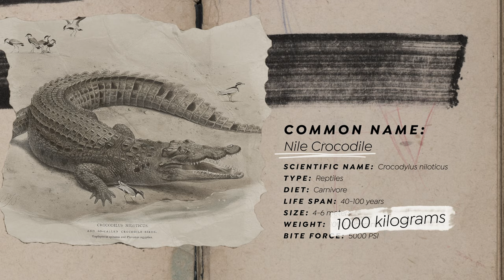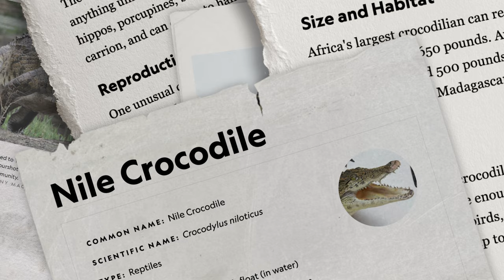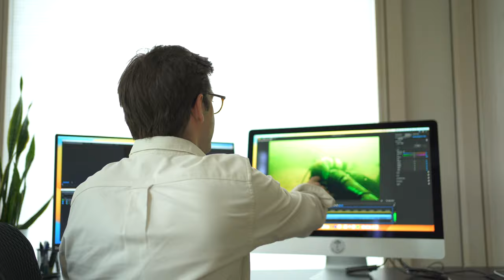We Went Inside a Crocodile Cave I Scary Reptiles Underwater (4K)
Nile crocodiles are the largest croc in Africa, measuring up to 6 meters and weighing 1,000 kilos. These ferocious reptilian giants live right across the continent, including in Botswana’s Okavango Delta.

Beneath the surface of this vast wetland, Nile crocodiles live in hidden tunnels. With a bone-crushing bite force of 5000 psi, you don’t want to get too close. Yet our underwater film crew dared to do just that … and now you can see the stunning results.

Check out this incredible footage of a Nile crocodile resting in its cave in the Okavango delta! This powerful reptilian giant can grow up to 6 meters long, weigh up to 1000 kilograms, and has a bite force of over 5000 PSI. Despite its impressive size and strength, the Nile crocodile is also one of the most ferocious animals in the region and is responsible for hundreds of human deaths each year. Our crew went to great lengths to capture these unique underwater close-ups, navigating the treacherous Okavango delta and facing danger at every turn. Don’t miss this rare glimpse into the secret world of one of Africa’s most fascinating creatures!
This video is perfect for wildlife enthusiasts, nature lovers, and anyone interested in the animal kingdom. You’ll learn about the predator behavior of the Nile crocodile, its habitat, and conservation efforts to protect this amazing species. With underwater close-ups and stunning footage of the Okavango delta, this video is sure to captivate and inspire you. Don’t miss out on this rare opportunity to see one of Africa’s most fascinating creatures in its natural habitat!